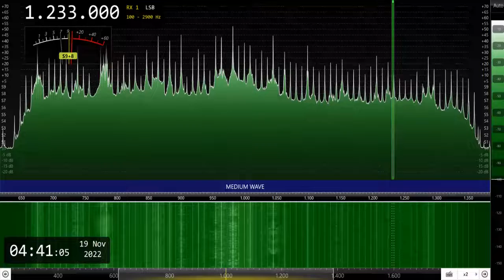DYVS-Bacolod City (Philippines) 1233kHz 11/18/22 20:40~UTC - National Anthem & Opening Announcement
Received in Hong Kong with PERSEUS SDR Receiver & ALA1530S+ Active Loop Antenna.